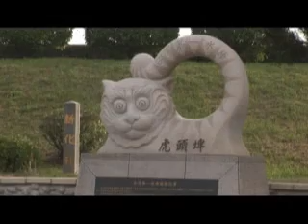南瀛百景-虎頭埤水庫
虎頭埤水庫有台灣第一水庫之稱，建造於清道光二十六年(西元1846年)，水域面積約為27公頃，背山面水，沿岸最高處約有70公尺，埤面水最深處約有40公尺，最初用途為灌溉用水庫，供應給五百多公頃的農地灌溉用之水源，於西元1906年遭地震後經半年搶修並立碑紀念，同年即列為台灣十二大勝景之一；西元1939年改列為虎頭埤風景區；於民國四十三年(西元1954年)由台南縣文獻委員會評選為「虎埤泛月」，是南瀛八大景之一，並有小日月潭的美稱。主要設施有4公里的環湖道路、虎月橋、虎月亭、滑船區、涼亭、餐廳等。湖畔遍植樟樹和相思樹，濃蔭醉人，適宜釣魚、泛舟、漫步、賞景。虎頭埤風景區因位處於北迴歸線以南，係屬於副熱帶季風型氣候，園區內的動植物生態也相當豐富，是賞鳥的好去處；水庫內的魚產也相當豐富；林相在近年人工不斷栽培下，樹種豐富。